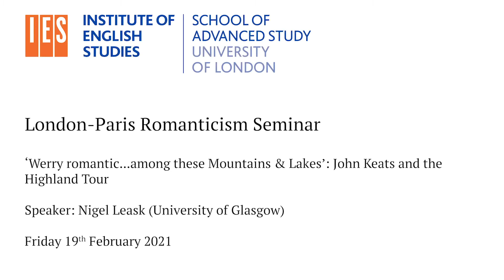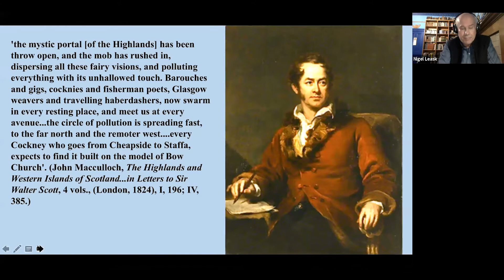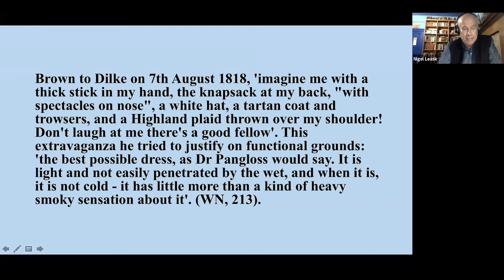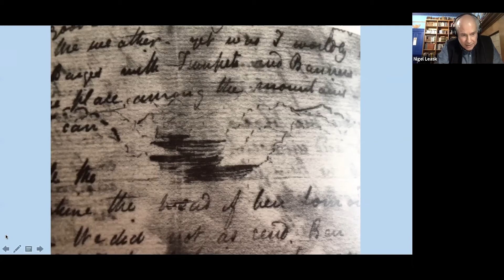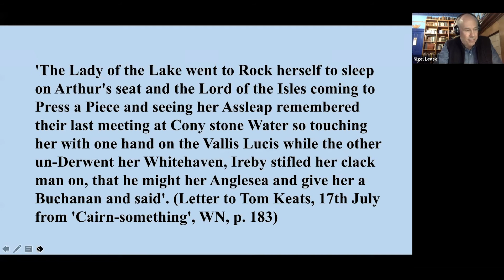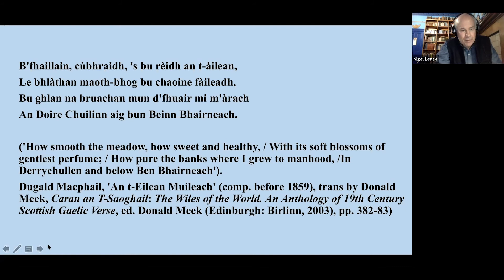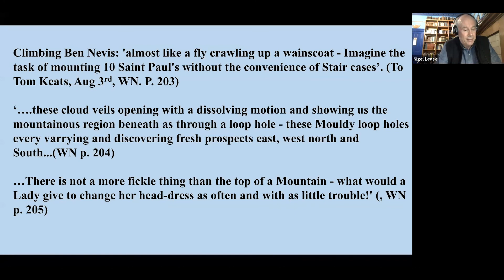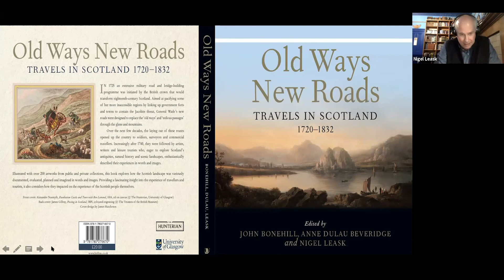‘Werry romantic...among these Mountains & Lakes’: John Keats and the Highland Tour